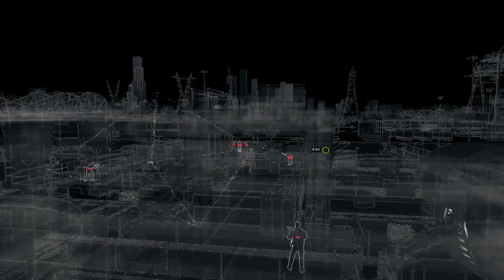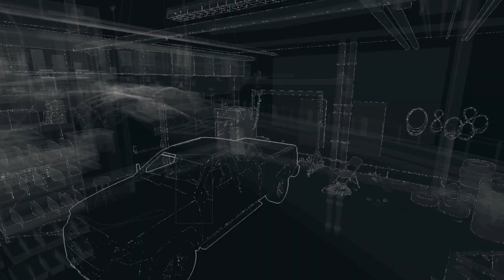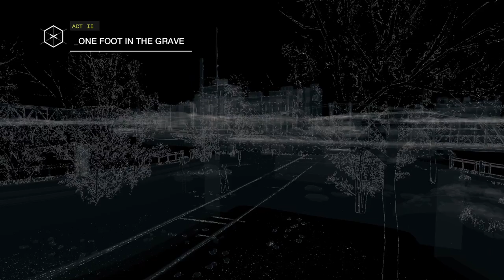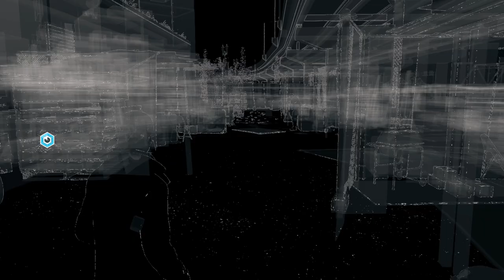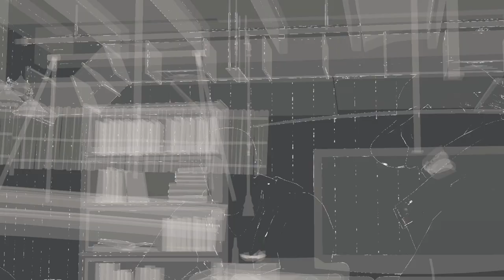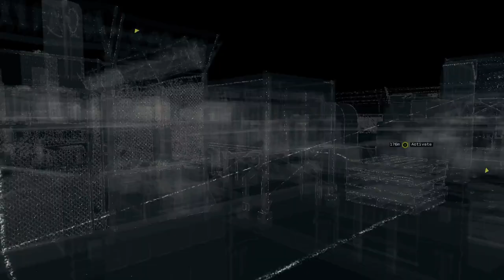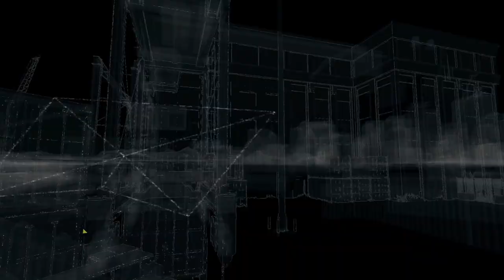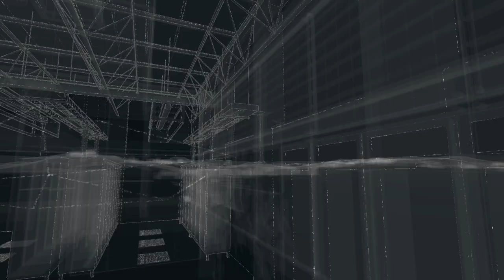Watch Dogs :- PART 3